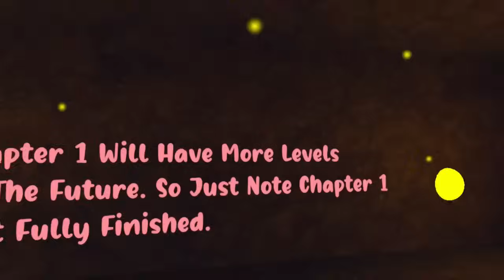CUBE RUNNERS IS BACK (V3)